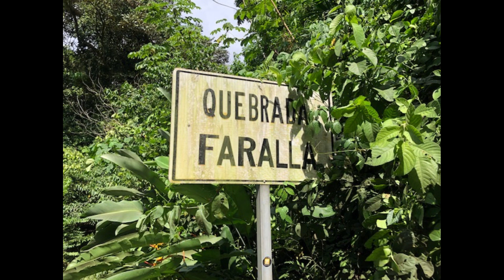6.5 ACRES – Space To Grow, Build & Thrive, Close To The Beach & Commercial Potential Road Frontage!!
$129,000
MLS: PLT205EB
Acres: 6.5

or call us US 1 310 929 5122